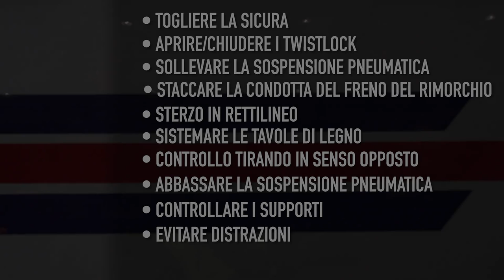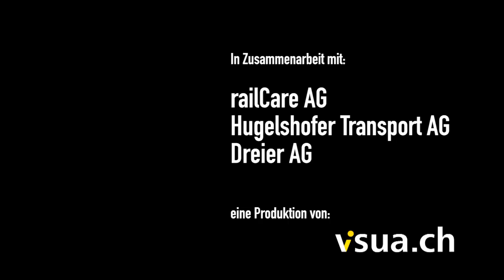Riporre una cassa mobile sui supporti IT Hugelshofer